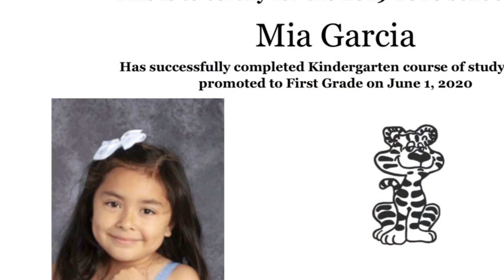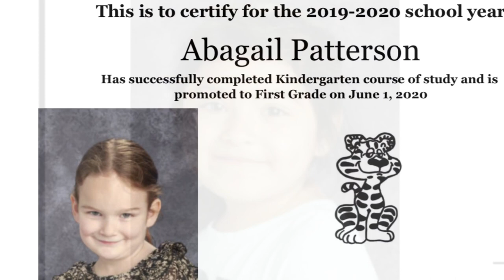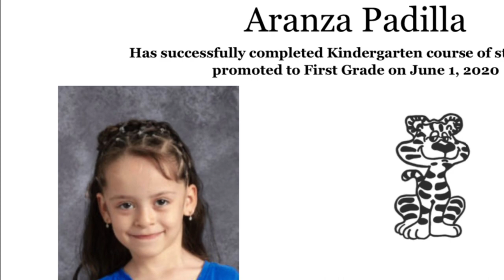Kindergarten Promotion 2019-2020 - Los Banos Elementary